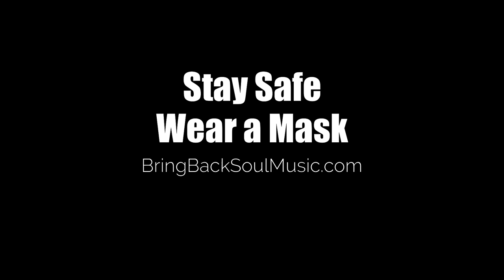MICHAEL KEITH of R&B Group 112 on Surviving COVID-19 (Part One)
Musical group 112 who brought us the classic R&B hits Cupid, Anywhere and Peaches & Cream are back with a new EP called 112 Forever.   Founding member Michael Keith spoke to us recently about surviving COVID-19.